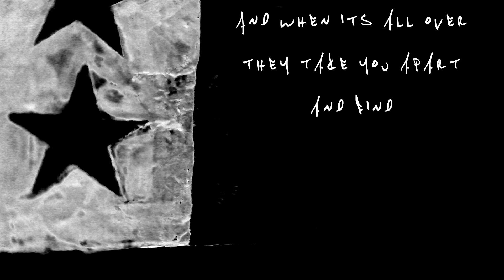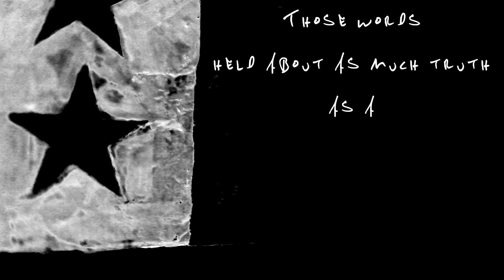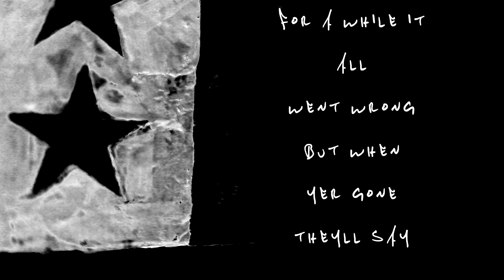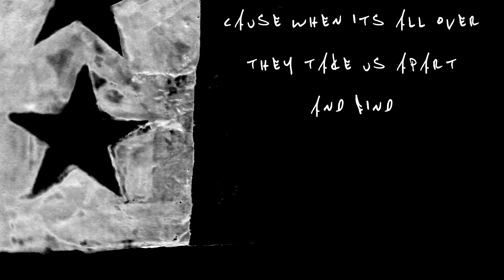Hawks and Doves — Bulletproof Hearts (for Laura Jane)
Produced, arranged, composed and performed by Hawks and Doves.

Photo by Ted Eytan used with permission